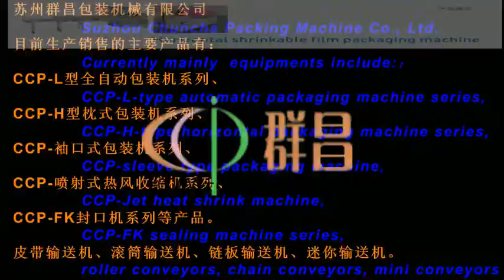paper box lunch box sealing machinery